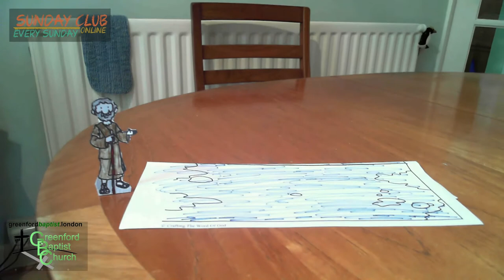Sunday Club - 25 October 2020